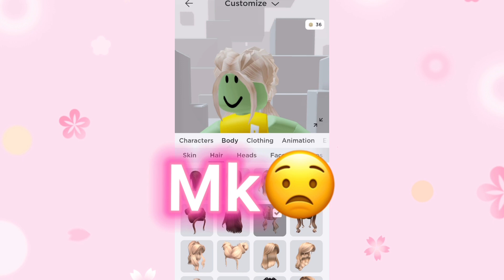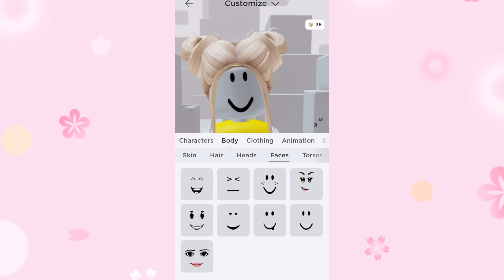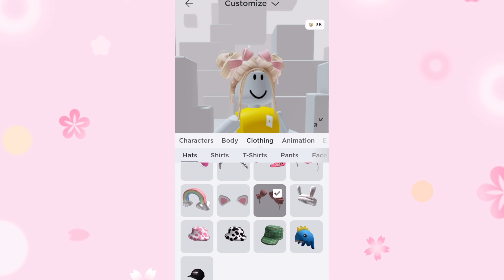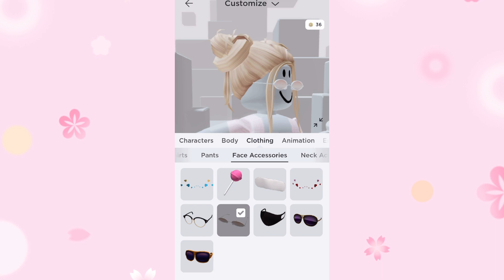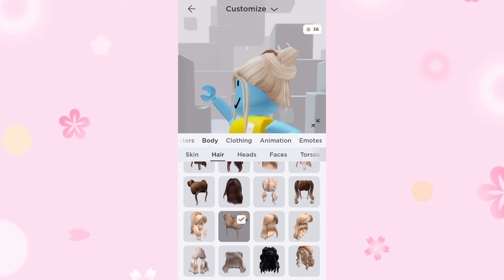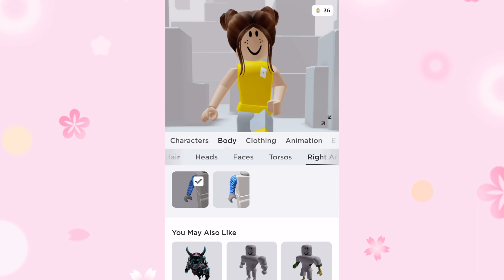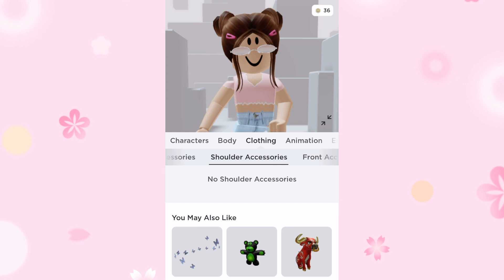My family makes my avatar on roblox!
I am so grateful and I appreciate every one of you!🥺💗

The gfx on the thumbnail is made by : Blxssom
꒰ 🛍 ꒱ Video edited and made : By me
꒰ 🩰 ꒱ Inspired : By Glossy Lillies (she's a queen)
꒰ 🦋 ꒱ Music : I took the music from one of Glossy Lillies video and Butterflii's video!

𝗧𝗼𝗱𝗮𝘆’𝘀 𝘀𝗵𝗼𝘂𝘁𝗼𝘂𝘁 : E11ESBOUTIQUE
𝗜𝗳 𝘆𝗼𝘂 𝘄𝗮𝗻𝘁 𝗮 𝘀𝗵𝗼𝘂𝘁𝗼𝘂𝘁, 𝗷𝘂𝘀𝘁 𝘀𝗮𝘆 𝘀𝗼𝗺𝗲𝘁𝗵𝗶𝗻𝗴 𝗻𝗶𝗰𝗲 𝗶𝗻 𝘁𝗵𝗲 𝗰𝗼𝗺𝗺𝗲𝗻𝘁𝘀 𝗮𝗻𝗱 𝗺𝗮𝘆𝗯𝗲 𝘆𝗼𝘂’𝗹𝗹 𝗴𝗲𝘁 𝗮 𝘀𝗵𝗼𝘂𝘁𝗼𝘂𝘁!
(𝗻𝗼 𝗽𝗿𝗼𝗺𝗶𝘀𝗲𝘀)

Ily all sm and I hope you enjoy today's video.
I'll do part 2 once this video reach 50 likes!
-Pink Soda Plays
xoxo